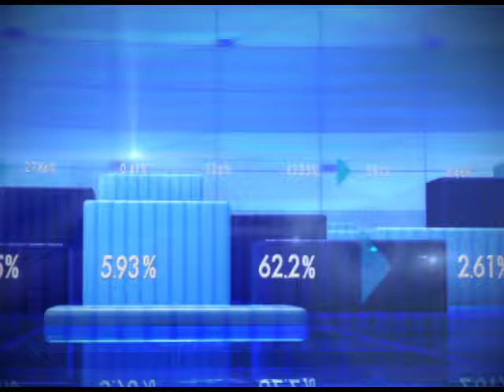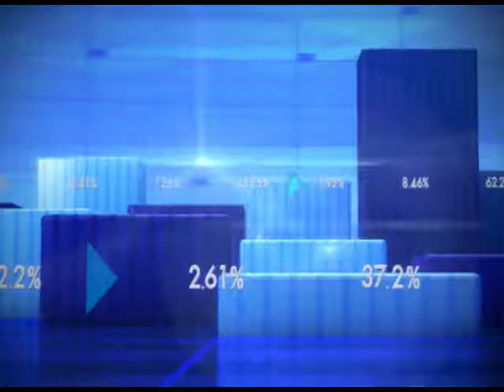SpiceJet may purchase Air India, if govt waives off loan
Discussions have been going to make Air India a private airline for which suggestions have been called from various ministries. SpiceJet shared that the company may be interested in purchasing Air India, if the government waives off its loans.